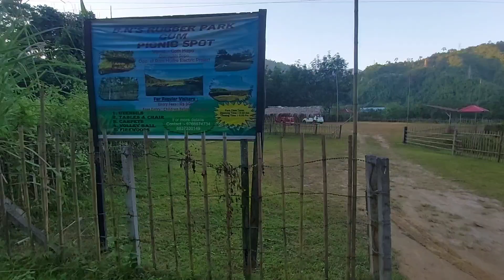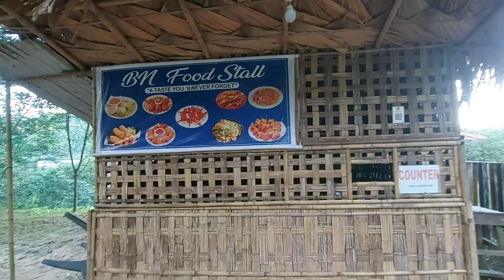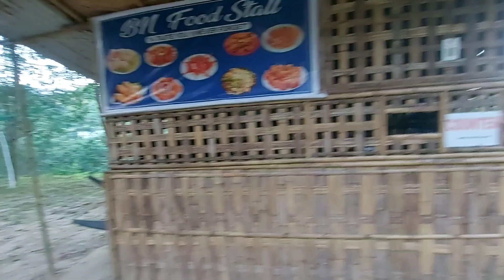Rubber Garden ||Arunachal pradesh ||Youtube video